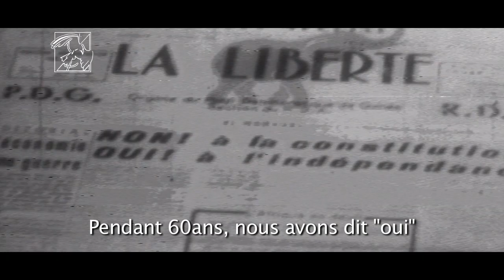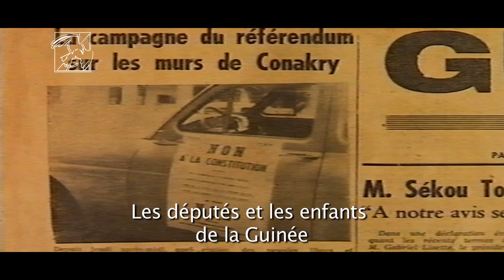EXTRAIT SÉKOU TOURÉ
Cette vidéo traite de EXTRAIT SÉKOU TOURÉ